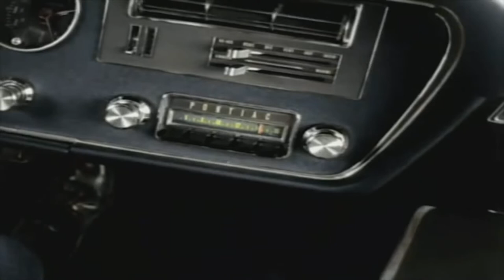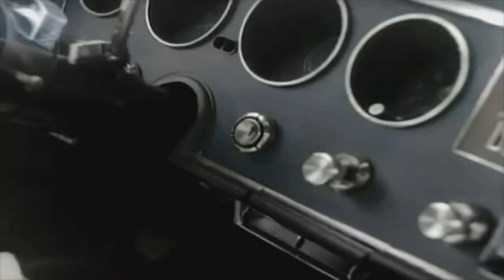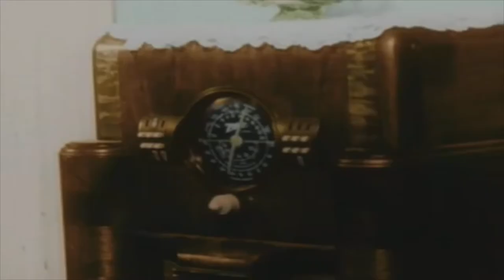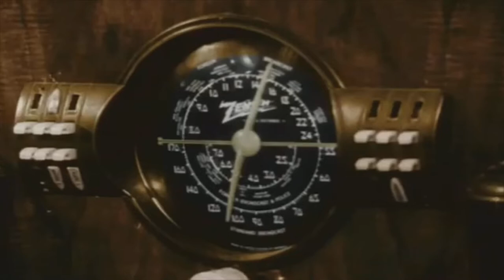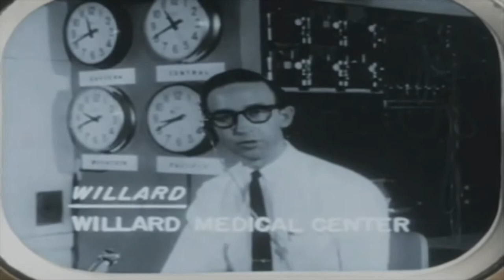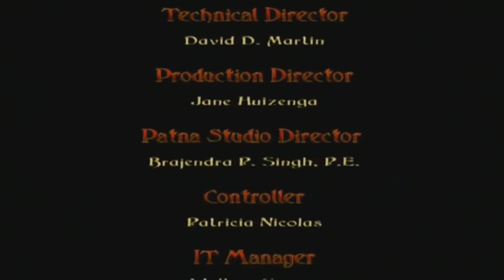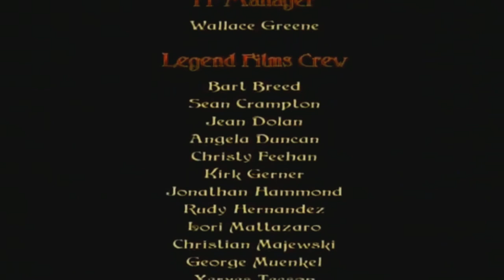A Noite dos M@rtos-Vivos(1968)Dublado-Filme de Terror 1080p-Colorido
Sinopse: 📽
     Um grupo de pessoas se refugia em uma casa abandonada para fugir de zumbis. Mas quando eles cercam o local, os sobreviventes terão que lutar !! Ótimo Clássico do Terror !!! De George A. Romero.

🚩COLORIZADO E REMASTERIZADO POR TELONA MIX !!
🚩DUBLAGEM EM PORTUGUÊS INSERIDA E SINCRONIZADA POR TELONA MIX !!

🚩HARDWARES E SOFTWARES UTILIZADOS NA EDIÇÃO:
✅CANVA
✅CAPCUT
✅ADOBE PHOTOSHOP
✅ PIXLR EDITOR
✅WONDERSHARE FILMORA
✅CONVERSOR APOWERSOFT